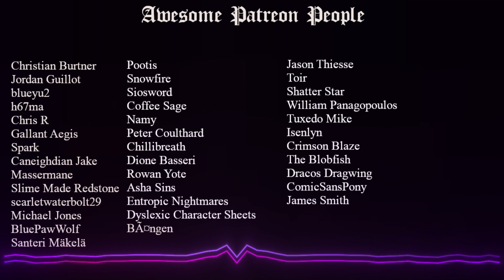Midnight readings Big Bee Bother by kairipancakes